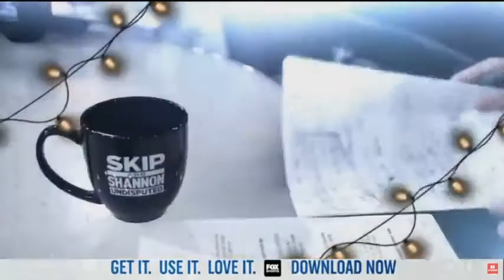UNDISPUTED | Shannon: "happy Birthday Kings James "you are GOAT"